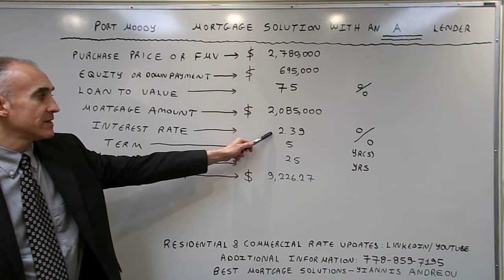Flexible Port Moody Mortgage - No 2% Stress Test via an A Lender(High Net Worth)-Rate of 2.39%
The video focuses on terms and benefits available on a mortgage via an A Lender that does not use the Stress Test for applicants with a down payment of at least 25% and a maximum amortization of 25 years.  The no Stress-Test rate is 2.39% and can be used for qualification only if the applicants meet the High Net Worth Test(20% of the mortgage amount in liquid securities).  Alternatively, applicants qualify at the contract rate of 2.39%-2.49% plus a 0.75% premium(3.14%-3.24% mini stress test compared to Government's 5.25%) with a 20%-25% down payment and a 25 or 30-year amortization.  The Lender allows a Mortgage of 80% of the first $1,250,000 and 50% of the Balance up to 4 Million.  High Net Worth applicants are allowed a Mortgage of 75% of 3 Million.